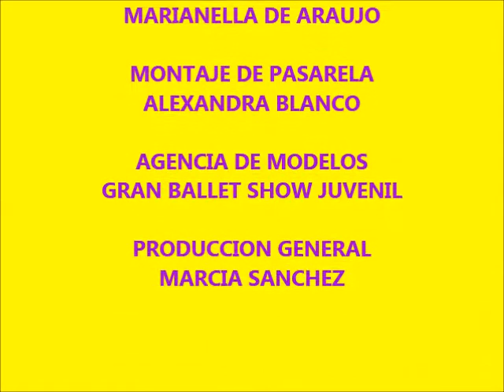GRAN SALON AMERICANO TE INVITA A SUS INSTALACIONES EN LA AVENIDA LIBERTADOR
LA MEJOR ROPA LA PUEDES CONSEGUIR EN EL GRAN SALON AMERICANO, PARA ADULTOS, JOVENES, CABALLEROS Y NIÑOS, LAS MEJORES MARCAS Y LA ROPA QUE ESTA DE MODA, TE ESPERAMOS EN LA AVENIDA LIBERTADOR 28-70 DE MARTES A SABADO EN HORARIO DE 8AM A 12M Y DE 2 A 6PM